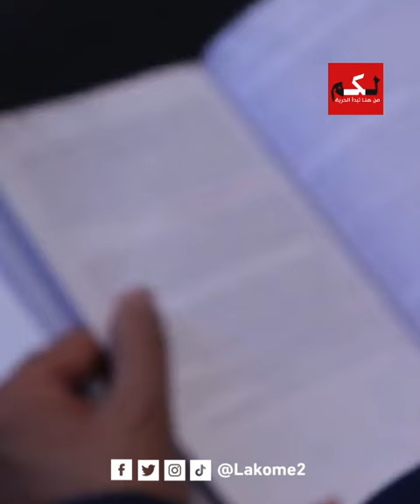⏪بنكيران: الملك الذي يحكم ولا يسود ما عند المغاربة مايديرو بيه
موقع إخباري مغربي يتجدد على مدار الساعة